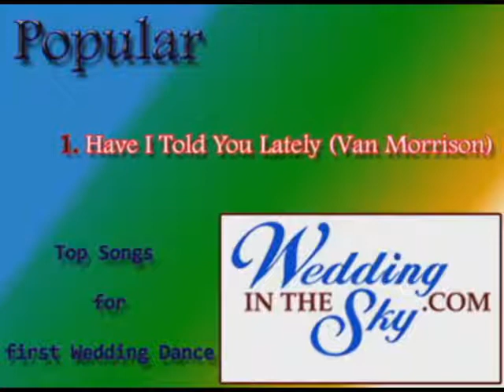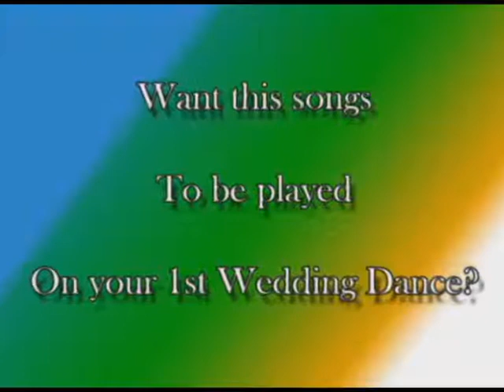SkyWedding - Must Listen Top Songs Wedding Dance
Song For First Wedding Dance

Some nervous grooms get sweaty palms at the mere mention of the first dance. But if you choose a song that is meaningful to you, and makes you happy, that first dance will go swimmingly. If you're having trouble coming up with a song, this video can help you to get some idea what you really like in your first song wedding dance.

for more wedding guides and tips.